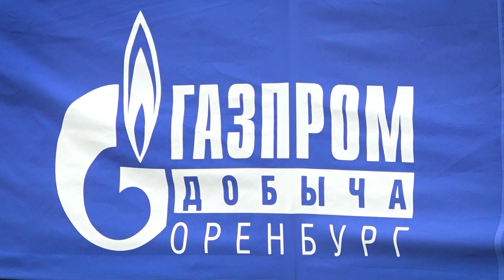Третий сбор ФК Оренбург. День второй